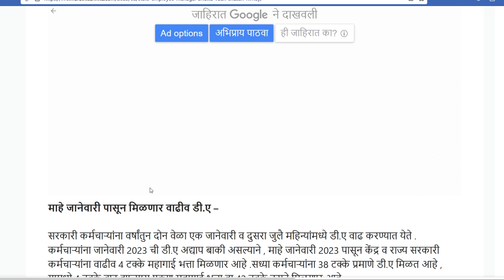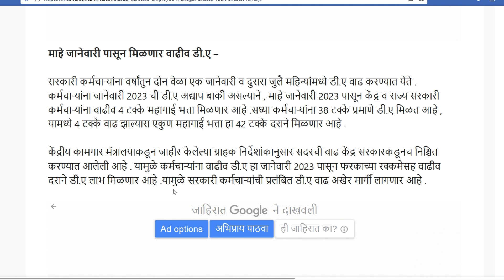माहे मार्च महिन्यांच्या वेतनापासून मिळणार 42% दराने महागाई भत्ता !